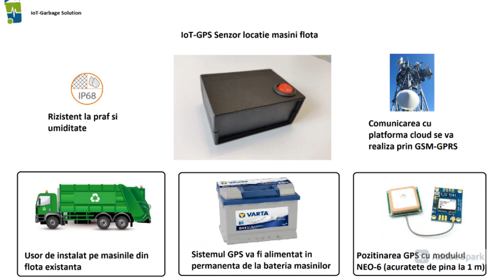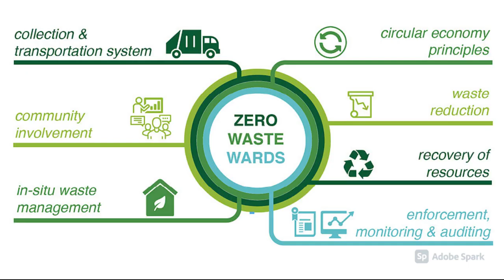IoT Grabage Solution - Colectarea Smart a deseurilor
Luchiian Alexandru - iot4nature